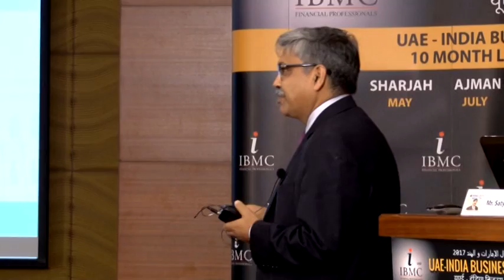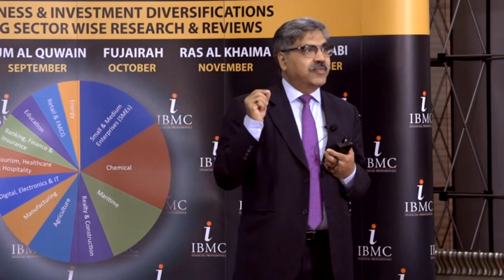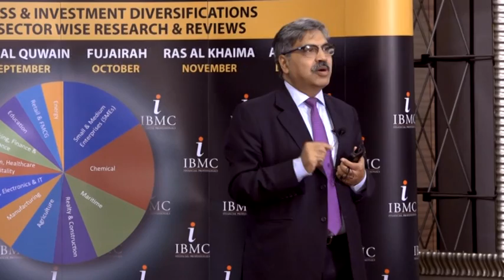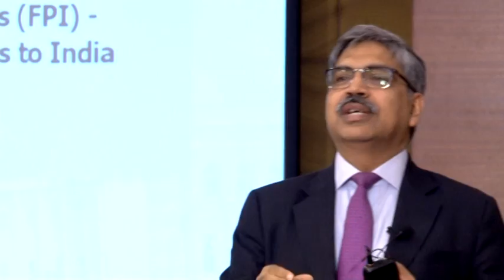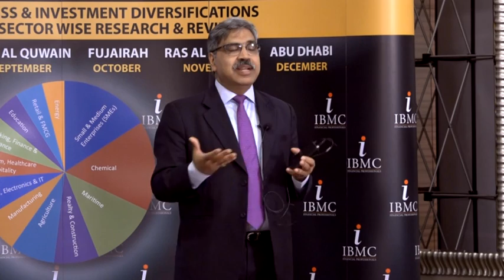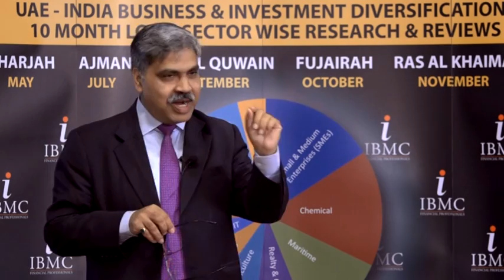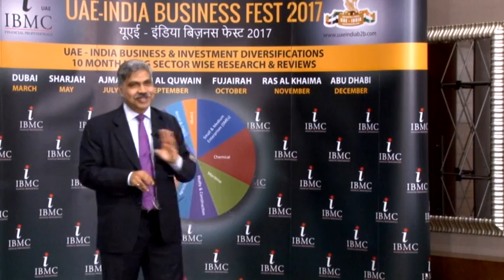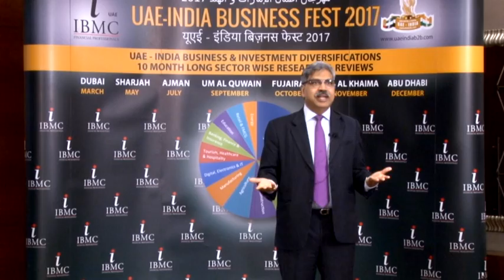UAE INDIA BUSINESS FEST 2017-Sharjah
UAE INDIA BUSINESS FEST 2017